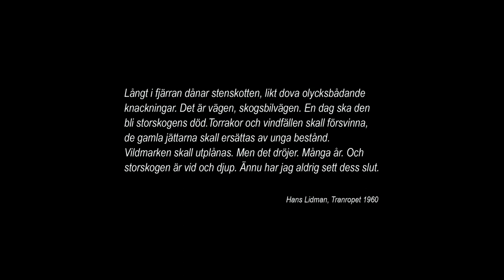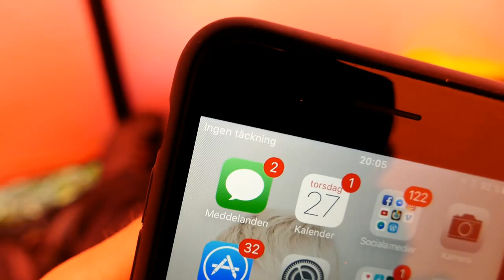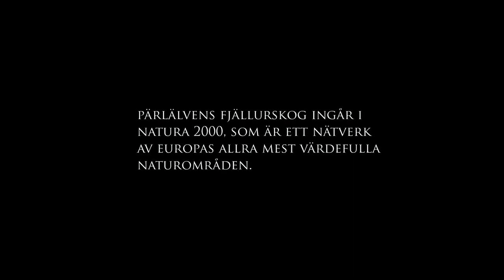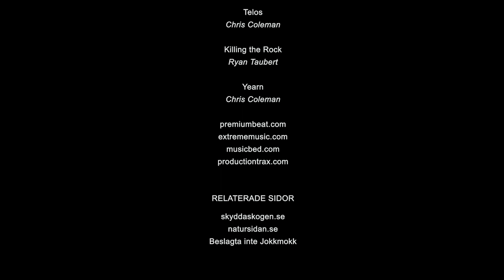På tur genom Pärlälvens urskog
Det här är den sista delen i serien "De stora skogsäventyren". I filmen besöker jag Pärlälvens fjällurskog i Jokkmokk och Arjeplogs kommuner. Det är ett riktigt vildmarksparadis där du kan vandra och paddla i dagar utan att träffa andra människor. Här finns några av landets sista, stora gammelskogar som har skyddats från avverkning. Det är en av få platser i Sverige där du kan stå på en bergstopp och ha milsvid utsikt över obrutna gammelskogar åt alla håll.

Jag har besökt området tidigare men den här gången hade jag med min packraft, vilket möjliggjorde en ny spännande rutt genom området.